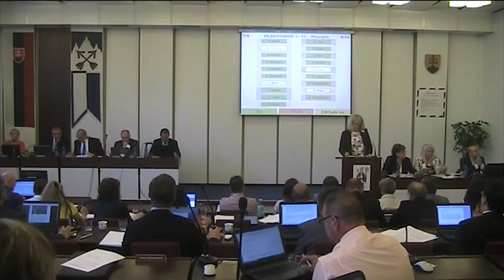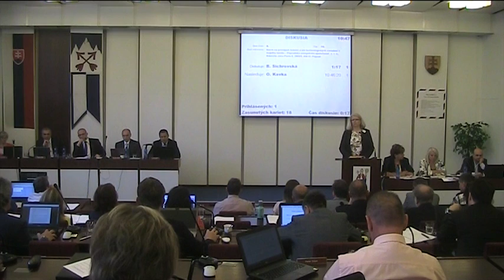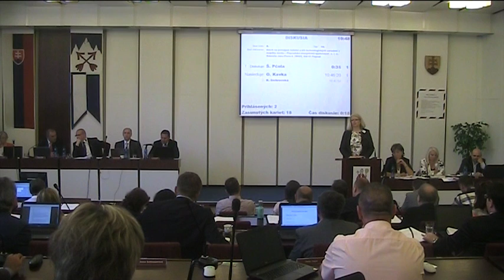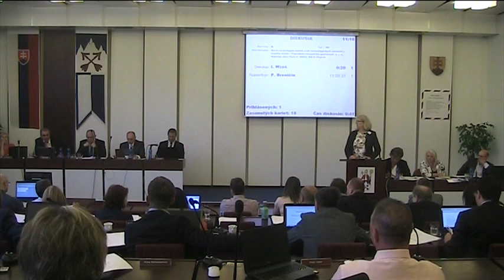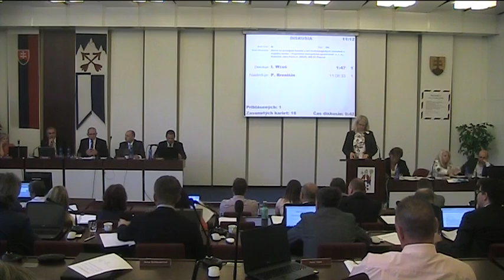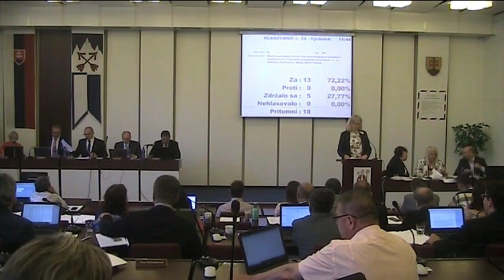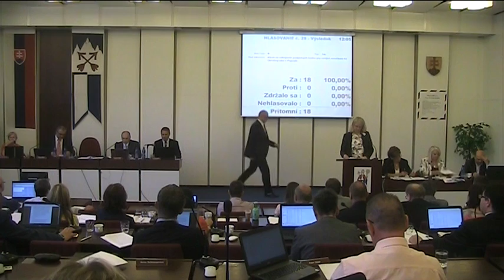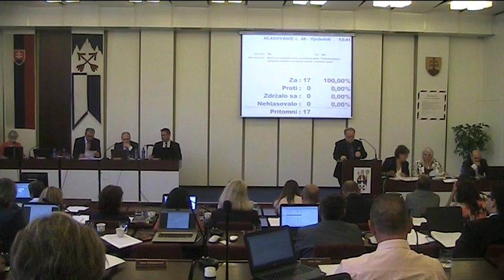Poprad 24 - MsZ v Poprade 22.6.2016